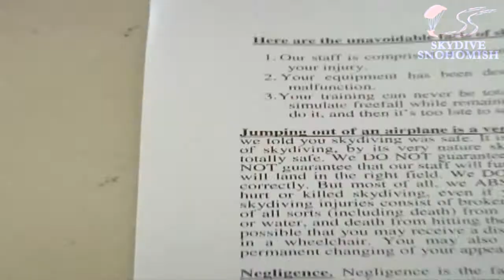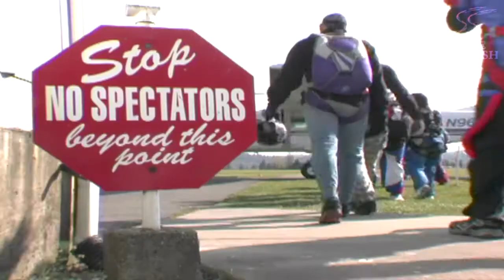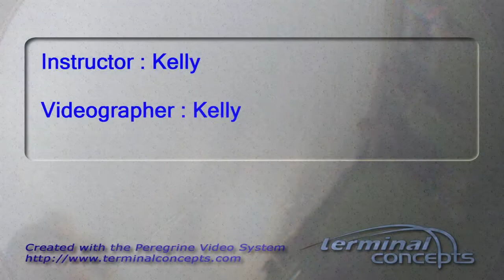Scott Vaagen's Tandem skydive!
Scott Vaagen's tandem skydive on Saturday, April 21, 2012 with Kelly.